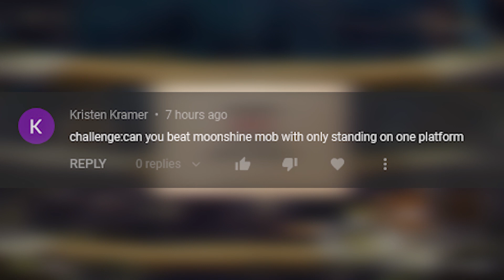Can you beat Moonshine Mob without leaving the bottom platform?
Thank you @kristenkramer9225 ( I sure hope I tagged the right one) for this suggestion!

This was actually way easier than I thought! I think I've just gotten really good at Moonshine Mob.